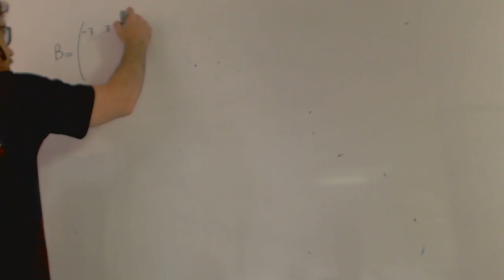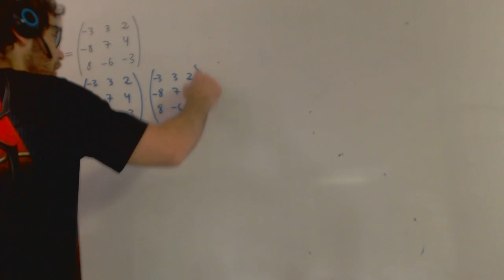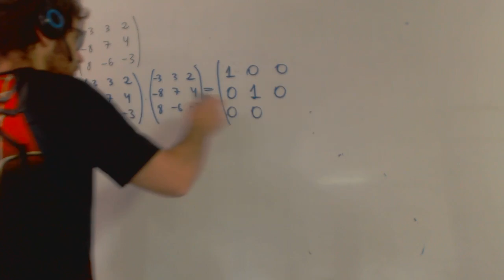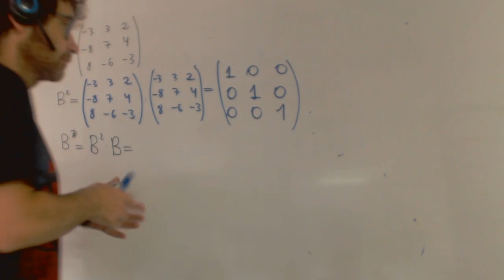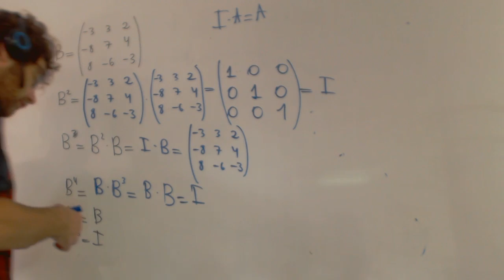MATEMÁTICAS II. 2016. JUNIO. EJERCICIO 3.OPCIÓN A. Academia Usero Estepona